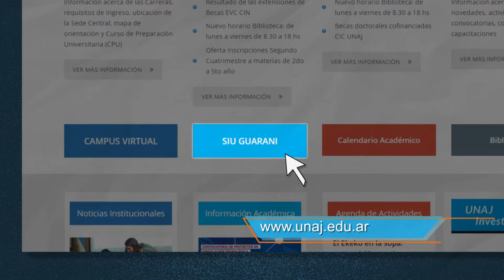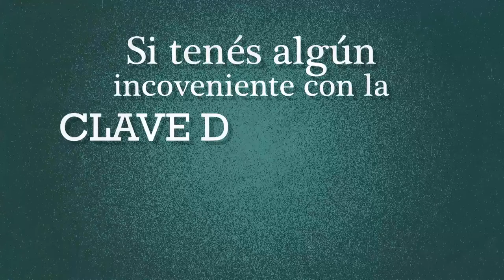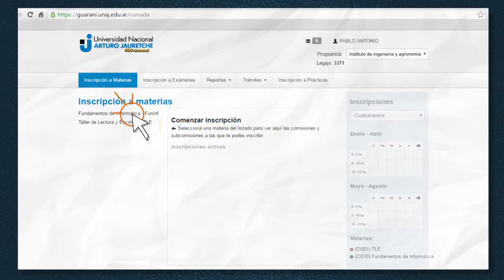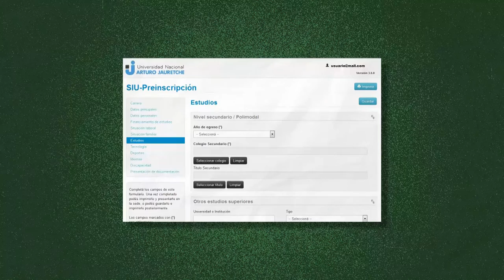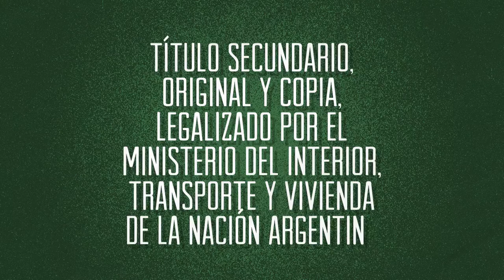Tutorial Siu Guaraní